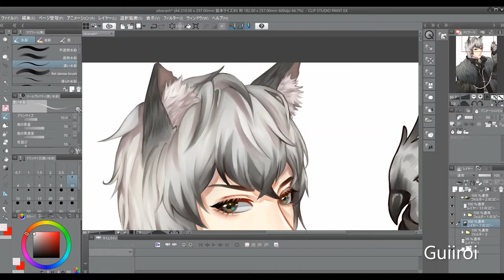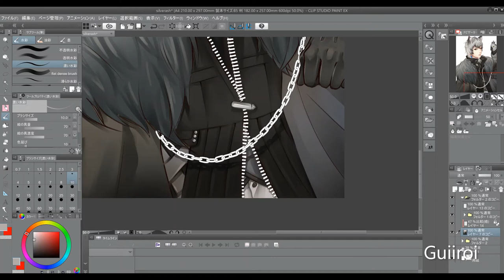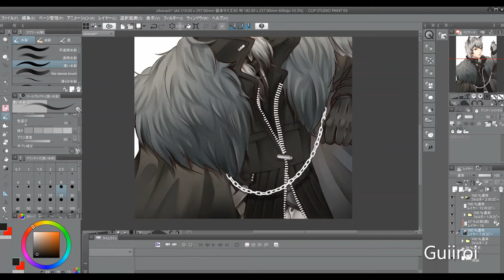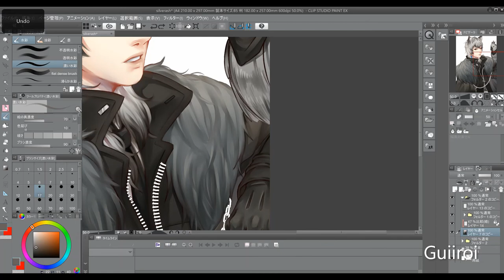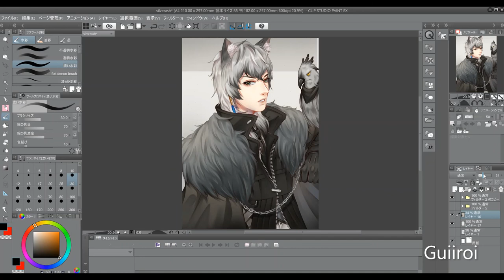[Speed Painting] SilverAsh from Arknights #3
Turn on subtitles for brief explanations (≧▽≦)
I drew this in hopes I get him from next gachas (ಥ﹏ಥ)
As always, I used CSP with the default brushes.